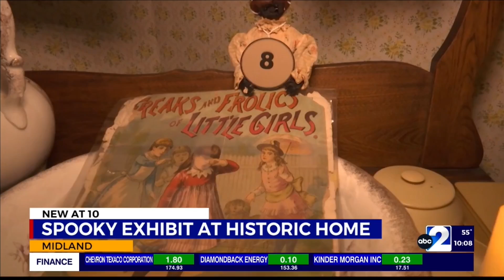Spooky Exhibit at Historic Midland Home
Strange stories and creepy dolls at the historic Brown-Dorsey home in Midland